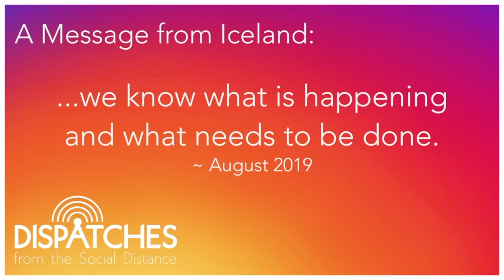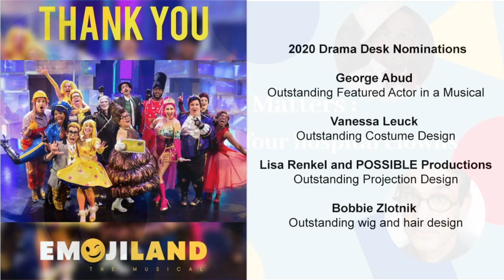🎬 Show - Day 40 - Dispatches from the Social Distance (e)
🎬 Wednesday - April 22th - 50th Anniversary of Earth Day

🌼 Mother Nature - Not Happy!

Greta Thunberg - Speech to World Leaders on The Guardian

Moraine Lake Wikipedia Gorgo / Public domain

Philipp Haupt from Zug, Switzerland - Bighorn Lamb

Bualoi: National Aeronautics and Space Administration (NASA) - &#039;Aqua&#039; satellite / Public domain

Image Credit:   NASA/JPL/UCSD/JSC / Public domain

Apollo 17 / Public domain

John McConnell (flag designer)NASA (Earth photograph)SiBr4 (flag image) / Public domain